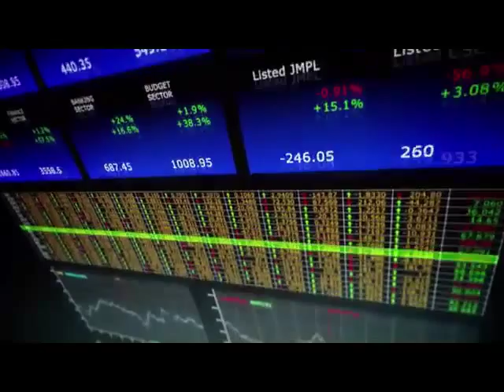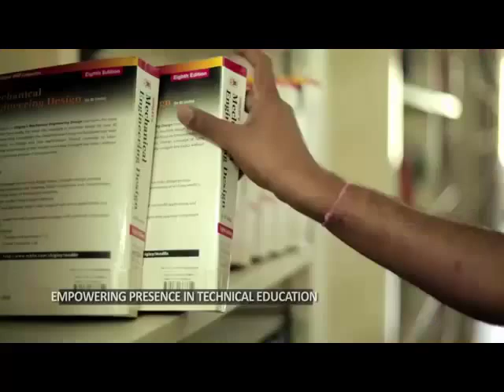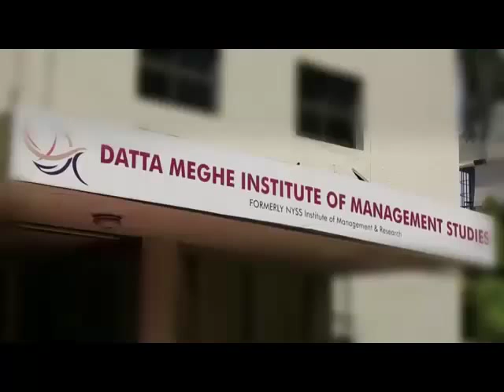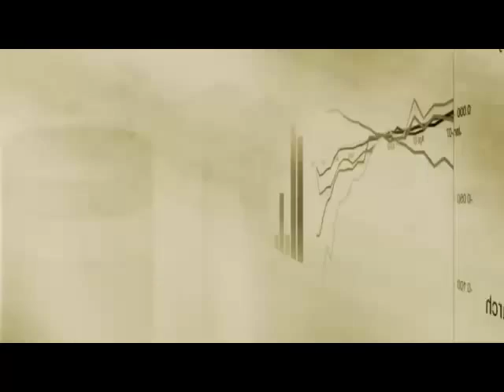MGI Eng and Mngt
Engineering & Menagement University Corporate Film